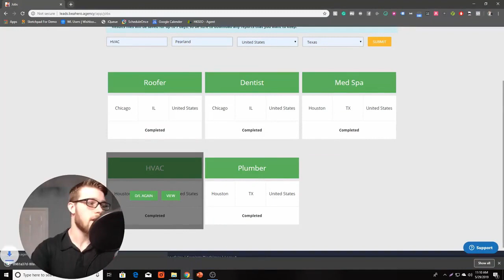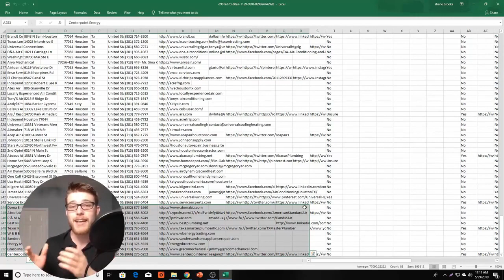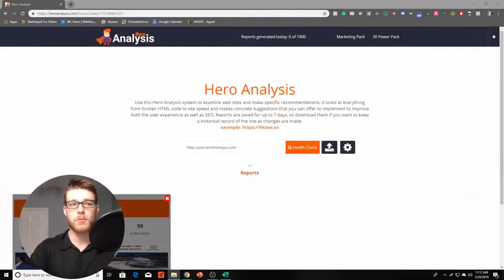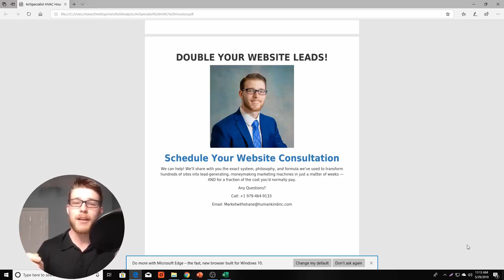LocalOne Bonus - localone review & bonus - watch localone bonus offer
Don´t Click the Following Link, No Matter What don´t do it

localone is seriously powerful and is going to turn you into a customer-getting hero in just 2 easy steps...
localone review and bonus 🌟- get highly targeted clients using  localone app plus my bonus🌟.

localone review with mega bonus package.
 that's why i integrate this localone review with a huge list of high quality bonuses that you can download instantly in your member area…...  😯don't buy localone without my bonuses!! tag: localone review  localone oto  localone bonus  localone demo  localone discount  localone features  localone discount  localone coupon  get localone  buy localone  purchase localone  download localone  localone author.
local one review demo bonus - find thousands of local leads in seconds.
localone bonus🌟 - ..
get unlimited gain access to localone now..
the special launch discount and localone bonus will not last long so get your copy today and start increasing your profits.
in short localone gives you all the prospects you could ever need and the tool to turn them into customers for life... all luckily because of localone - you already know who to contact!.. how localone leads grabber software can help you. what is localone?.
localone review - ⚠️warning ⚠️ must watch ❗ to get my insane bonuses❗ honest localone review.

click on the link above + check localone out now & secure your bonuses ..

 so if you want to close more clients you need to check this offer out now by clicking on the link below this video and check out all of my social media bonuses that will be waiting for you in the download area when you purchase localone today through my bonus page while it’s at it’s very lowest price...

localone review demo || localone find highly targeted local business leads. localone pros:..
finally localone helps you reach all of these potential clients in a way that positions you as an expert and gets their attention...

i will show you how i would use localone and how it can make you money..

run your hero analysis reports with localone to turn your prospects into paying customers..

click below now to get localone and my custom bonuses: ..

localone review bonus - get a constant influx of fresh, highly targeted clients and profit instantly. localone is a simple two step system to get highly targeted leads  plus it gives you the tools to turn those fresh new leads  into long-term clients. localone is a simple  effective two step system .